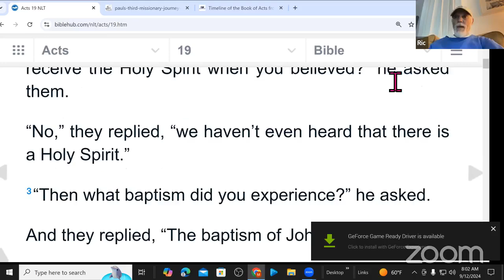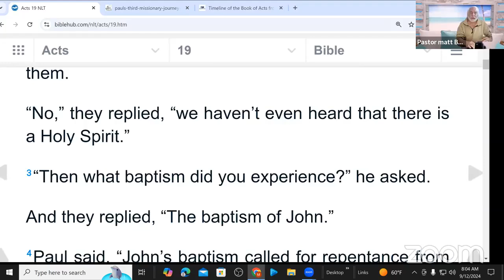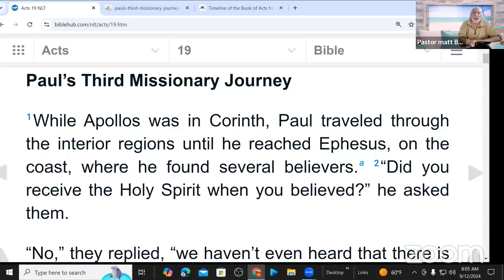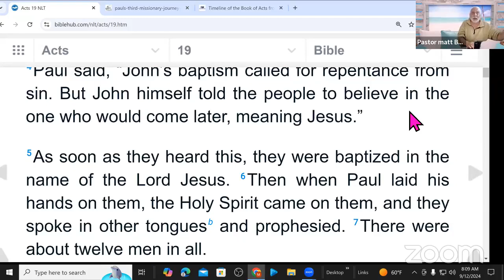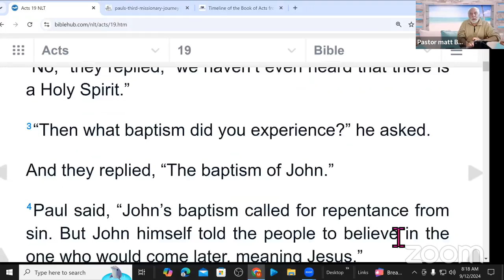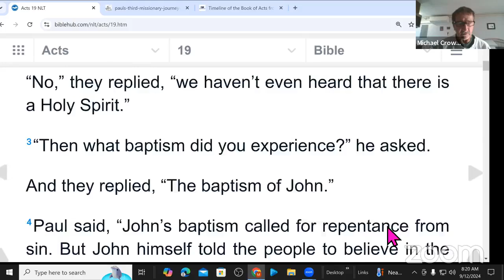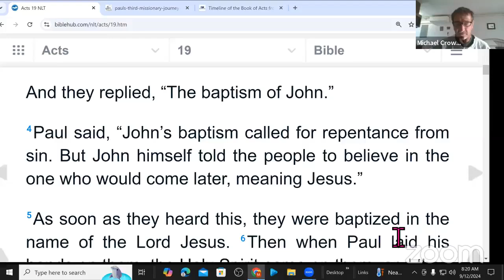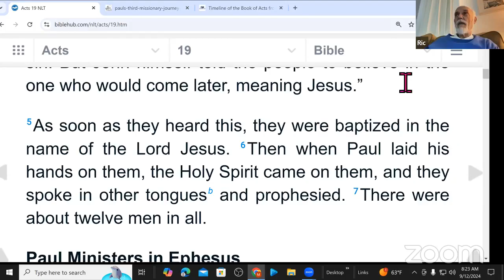Acts 19 verses 1 through 6 Ephesus disciples baptized in Jesus and the Holy Spirit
Join Pastor Matt and Richard Ozimek as they discuss the disciples in Ephesus being baptized in the name of Jesus and in the Holy Spirit from Acts 19 verses 1 through 6.